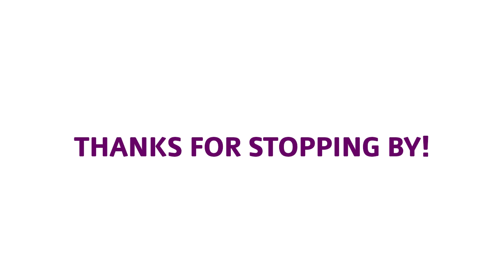JANS "WAITIN'FOR PAYDAY MASHED TATER MEATLOAF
Just because cash funds are low and you're waiting on paycheck day--- does NOT MEAN you should feel comfort food deprived. Check out and make JAN'S Mashed Tater Meatloaf recipe. All ingredients are very affordable and you can assemble this recipe early in the morning and just pop in the oven when you get home from a tiring day! Watch all the way to the end and see final results!

YOU NEED

1 POUND OF GROUND BEEF
LEFTOVER MASHED POTATOES
1 EGG
2 SLICES WHITE BREAD
1 TEASPOON OF EITHER ONION POWDER OR ONION SALT
ADD OTHER SPICES TO TASTE

CUBE UP THE BREAD AND ADD THE MILK TO IT
ADD THE ONION POWDER OR SALT
SET THAT ASIDE
TO THE GROUND BEEF ADD ONE BEATEN EGG

ADD THE WET BREAD MIXTURE TO THE MEAT MIXTURE

SPRAY LOAF PAN WITH NONSTICK SPRAY

TAKE HALF OF MIXTURE AND PLACE ON BOTTOM OF PAN

SPREAD A LAYER OF MASHED POTATOES

THEN ADD THE REMAINIBG MEAT MIXTURE ON TOP

WATCH VIDEO AGAIN IF UNSURE OF METHOD